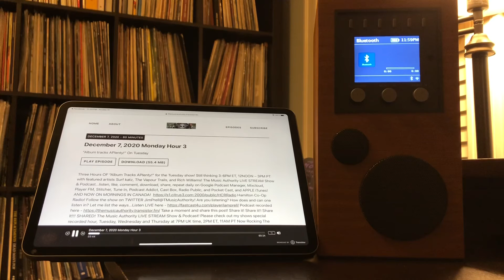The Gypsy Moths “Come On To The Christmas Party”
Broadcast on “The Music Authority”, Transistor FM, Palm Bay, FL, 12/7/20